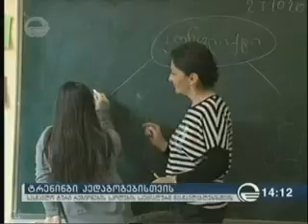29 10 2016 იმედი ქრონიკა 14 00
მასწავლებელთა პროფესიული განვითარების ეროვნულმა ცენტრმა რეგიონში დასაქმებული სპეციალური მასწავლებლებისთვის სასწავლო ტური ჩაატარა. ტურის მიზანი იყო რეგიონების საჯარო სკოლების ინკლუზიური განათლების სპეციალისტების ცოდნისა და პროფესიული უნარების გაუმჯობესება და ამ გზით, ინკლუზიური განათლების ხარისხის განვითარების ხელშეწყობა.

პროექტში, სხვადასხვა რეგიონების საჯარო სკოლებში დასაქმებული ინკლუზიური განათლების 30-მდე სპეციალისტი ჩაერთო, რომლებმაც თბილისის 10 საჯარო სკოლაში, პროექტის ტუტორებად შერჩეულ ინკლუზიური განათლების მასწავლებლებთან პრაქტიკული კურსი გაიარეს.

ერთკვირიანი ტურის ფარგლებში, პროექტის მონაწილეებს, თავდაპირველად, შესაძლებლობა ჰქონდათ, განეხილათ საკუთარ სკოლებში არსებული გამოწვევები და მიდგომები, ხოლო შემდგომ, გაცნობოდნენ წარმატებულ ინკლუზიურ კლასებს, ინტეგრირებული კლასის სპეციფიკას და სპეციალურ სკოლას. სასწავლო ტური დასრულდა შემაჯამებელი შეხვედრით, რომელზეც მონაწილეებმა განიხილეს განვლილი მასალა და მიღებული გამოცდილება, გარდა ამისა, საკუთარი სკოლისთვის შეიმუშავეს ინკლუზიური გარემოს შექმნის გეგმა.

მასწავლებელთა პროფესიული განვითარების ეროვნული ცენტრი აქტიურად მუშაობს ინკლუზიური განათლების საკითხებზე და ამ მიმართულებით სპეციალისტების გადამზადებაზე. გარდა ზემოაღნიშნული სასწავლო ტურისა, ცენტრში პერიოდულად ტარდება ინკლუზიური განათლების სპეციალისტების ტრენინგები, ჟესტური ენის კურსები ყრუ პირების, მათი მასწავლებლებისთვის, ოჯახის წევრებისა და თარჯიმნებისათვის, ასევე ბრაილის შრიფტისა და მის სწავლების მეთოდების ტრენინგები მხედველობის დარღვევის მქონე პირთა პედაგოგებისთვის.